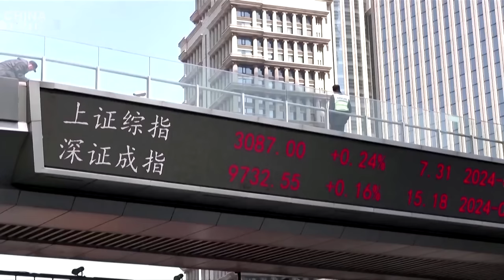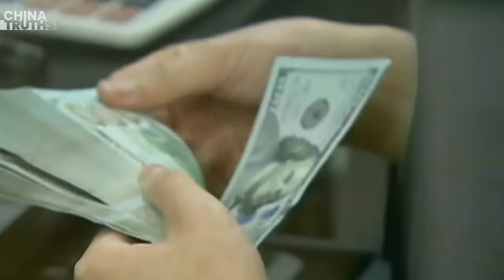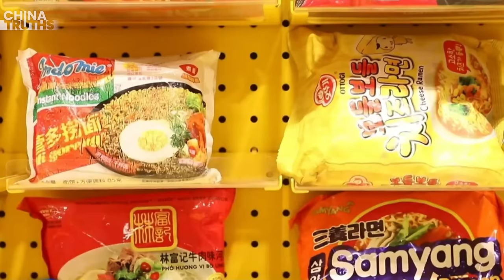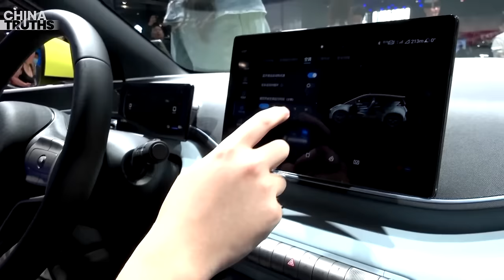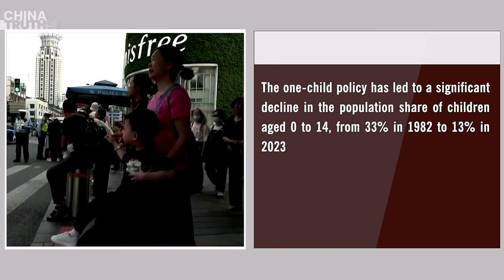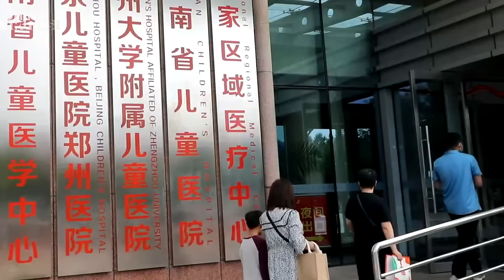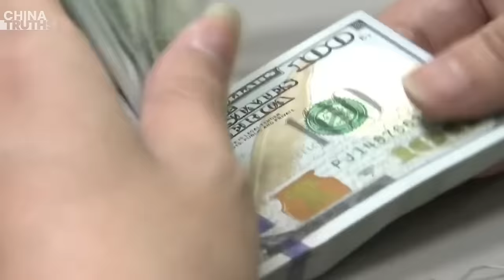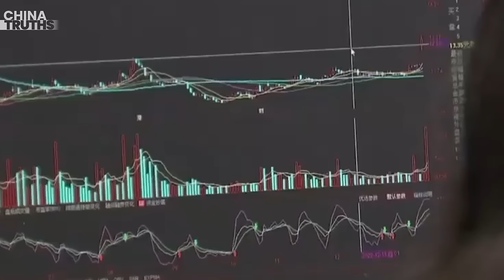China's GDP Ridiculed; Xi's Downfall Favored; Man Claims: ‘I'll Lead, Execute The Corrupt!’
1. CCP Releases Economic Data, Scholar Predicts Xi's Downfall as Best-Case Scenario
2. Viral Video: Man Declares ‘Time to Kill Corrupt Officials—I'll Lead the Way!’
3. Unexpected! The Root Cause of Overcapacity and Sluggish Consumption is…
4. Financial Crisis: Henan Cancels Section-Level Public Institutions
5. Zhao Wei in Trouble Again! Part of Her Shares Frozen, Involving 5 Million Yuan